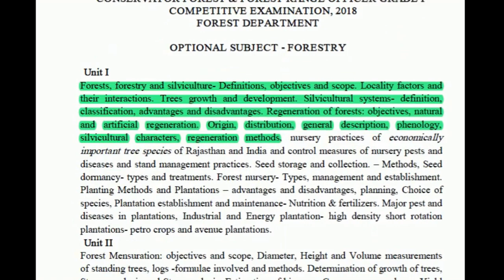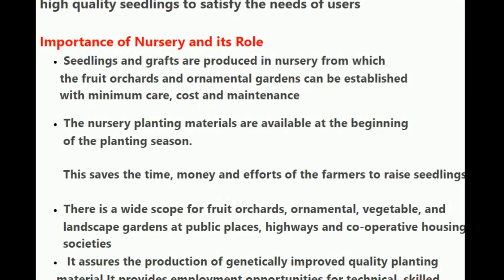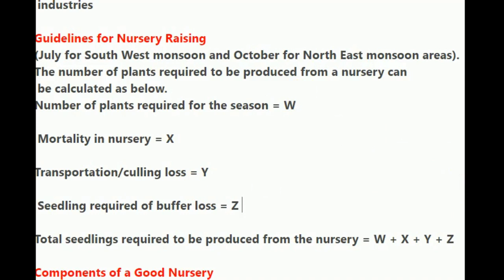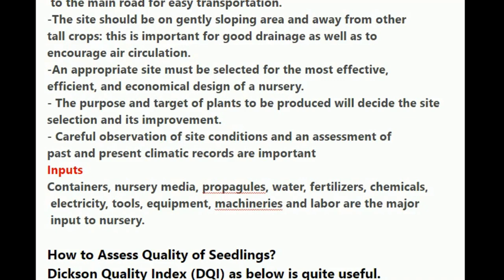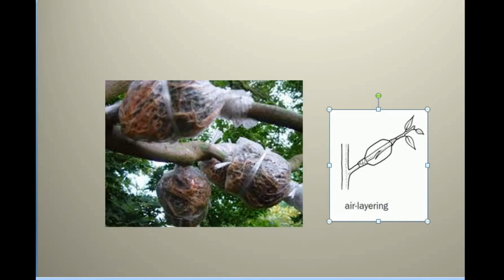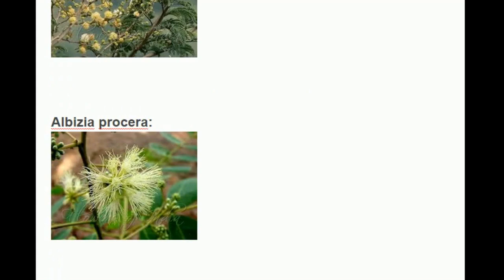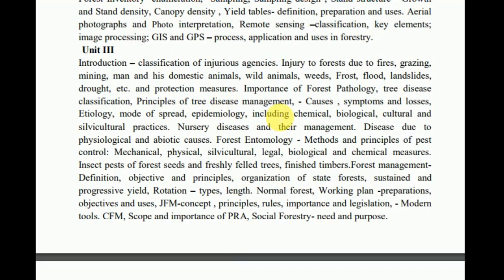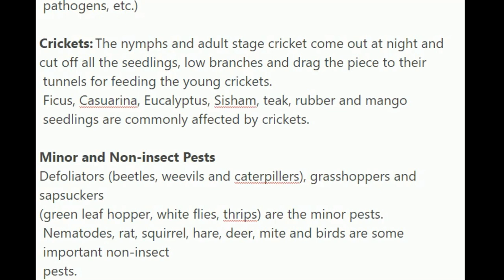[lec-8](UNIT-1)/ Nursery practices and pest and disease and stand management practices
forestry optional for ifs/acf/rfs
source: k.manikandan and s.prabhu
report of CAZRI,JODHPUR